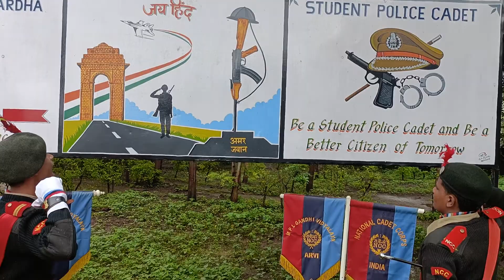Kargil Vijay diwas 26 July 2022(1)